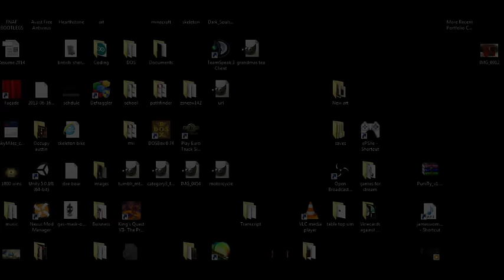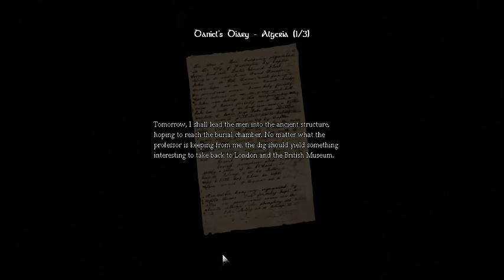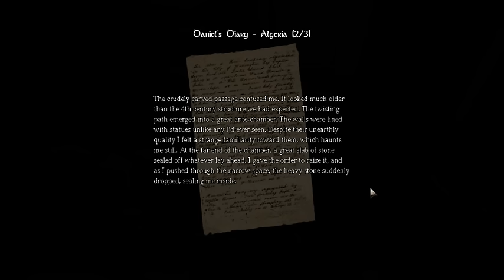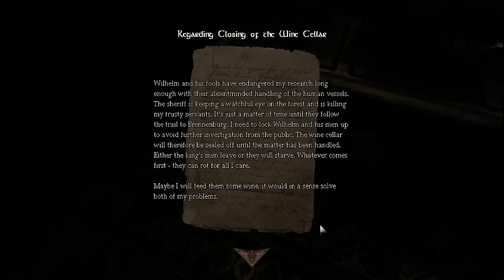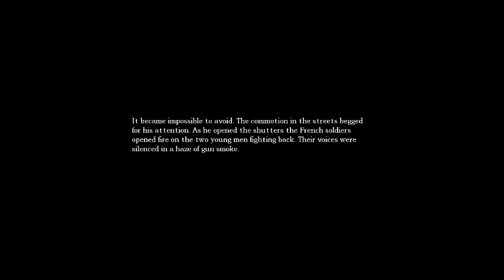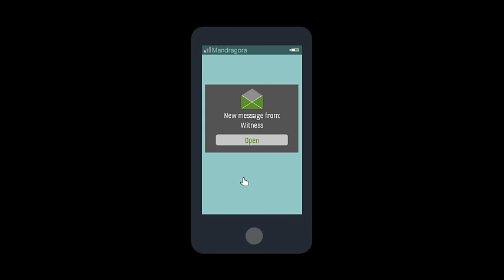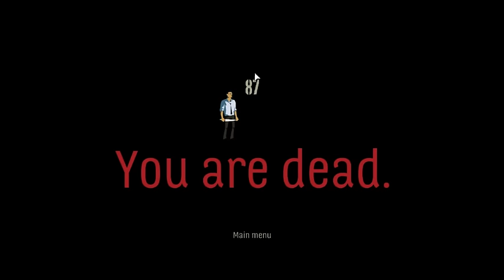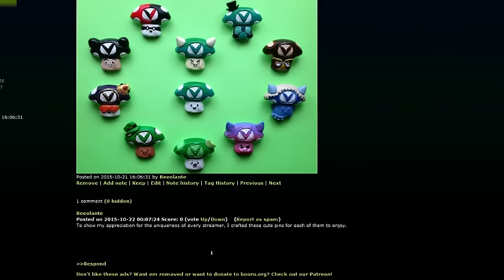Amnesia Part 2 - Rev After Hours [Vinesauce]